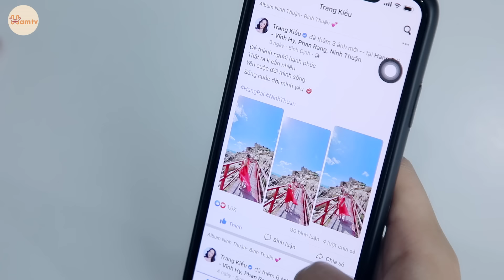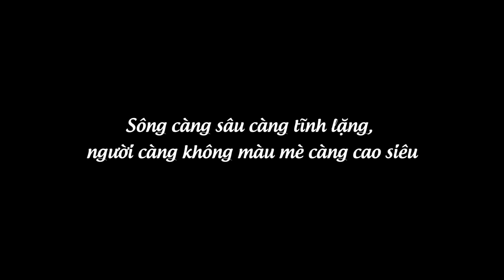Chuyện Của Trang Tập 128: Gái Xinh Làm Lao Công “Canh Chồng” Và Màn Thị Phạm Cho Trà Xanh Hống Hách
Sông càng sâu càng tĩnh lặng, người càng không màu mè càng cao siêu